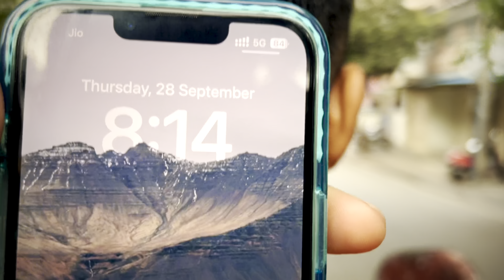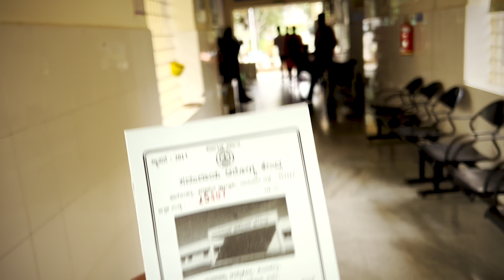Preparing Healthy Recipe Today |@GM_PARTY_SHOP_BANGLORE |Bangalore Lifestyle | Faizan Khan | VLOG 7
Welcome everyone vlog ka starting hota hai breakfast se and then suddenly college se call ata hai  for exam so college jana padha .last day of college tha and then Munish ka  health issue k wajah se usko doctor k pass leke gaya Cdsimer pe but due to high costly of treatment after that usko Harohalli chc pe leke gaya jaha pe 5 rupees mai treatment hoagaya and then back to Bangalore.Room pahunch k khana kha k sogaya and evening ko thodaa bike leke nikal padhe ghumne and then dekha lighting wagera sab achaa se decorated tha due to Eid-e-Milad un nabi celebration and then kuch grocery kharid and paneer too because ajj main ak special dish and recipe banaya jo iss vlog mao aplogo dikhaya and also recommend kiya ghar pe banane k liye and then end my vlog with my love 😍 .